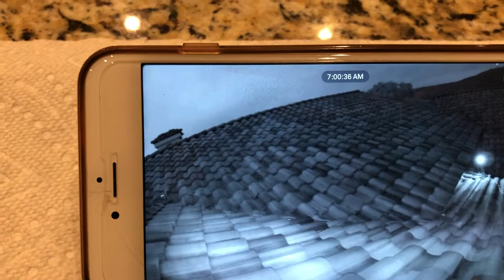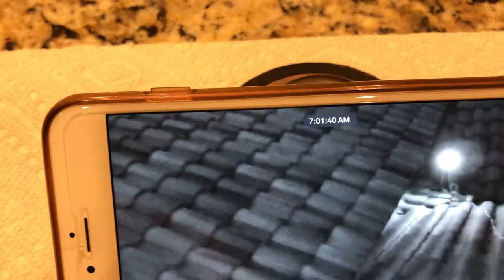Ring Tailed Cat Intrusion 09-29-18 07:00:23AM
Ring Tailed Cat - Outside-1 Camera, coming home from a night out on 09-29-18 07:00:23AM